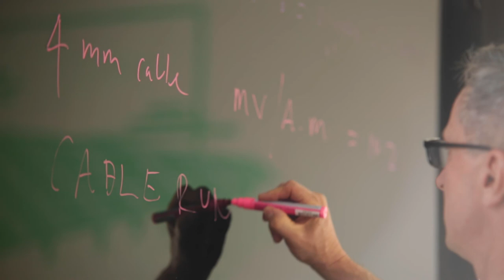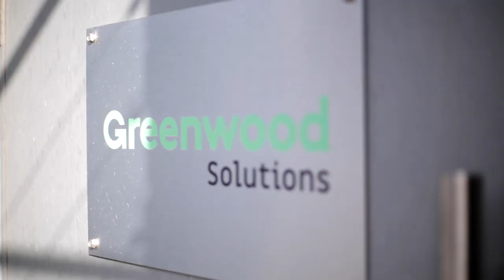Who is Greenwood?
Who is Greenwood? You might know us by our solar renewable energy videos, but actually, we do much more than that!

・We teach and train the industry

・Offer industry services and products - we developed our own protection board, GridSafe (You can find more about our GridSafe product

・Design, supply and install commercial solar projects, all in house

・Offer high-end battery system and storage, both for the commercial and domestic market  (You can find more about our work on battery system from here,

Shoot us an email if you have any questions or inquiries, we are looking forward to hearing from you!

Find out more about Greenwood!

Sync ID: MB01ZZECAZOMRXE